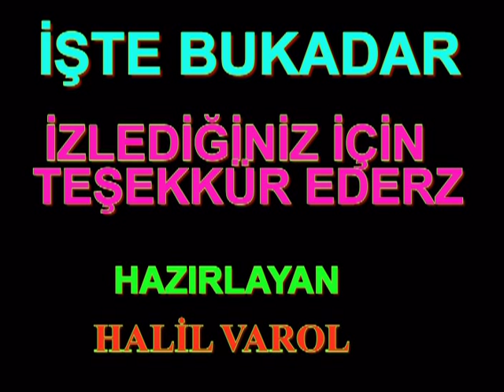PINARCIK KÖYÜ SLAYT /BOZKIR / KONYA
GURBETTEKİ TÜM PINARCIK KÖYLÜLERİ İÇİN GÜZEL BİR SLAYT